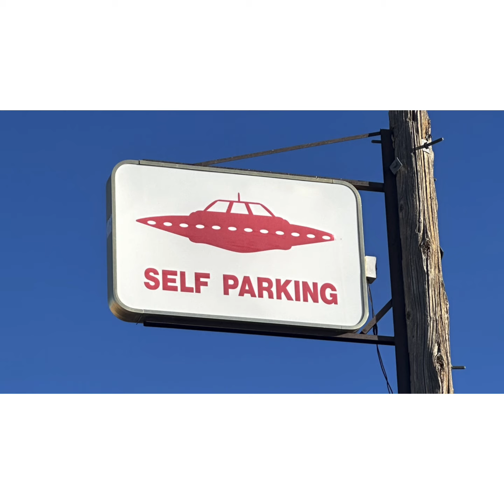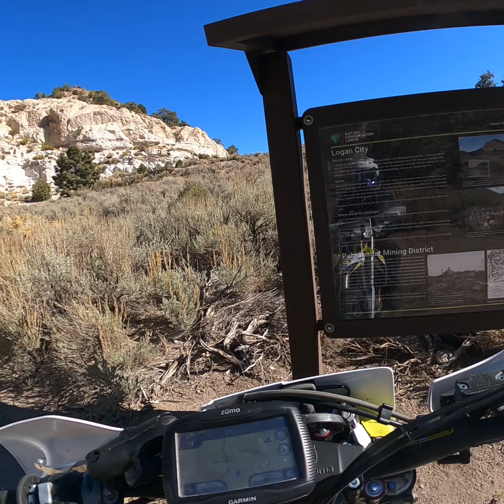2025 Nevada Rally Extra Terrestrial experience Recon Ride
Pre-Running Routes on the border of Area 51 leading to Rachel, NV for the 2025 Nevada Rally Experience.